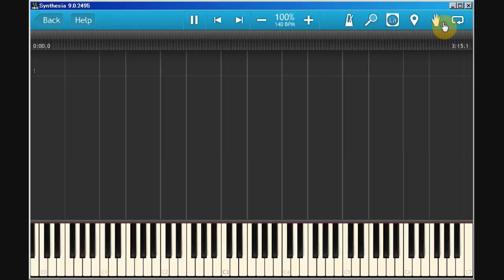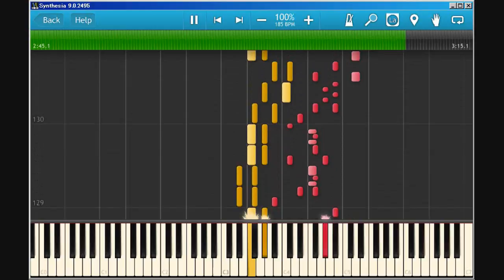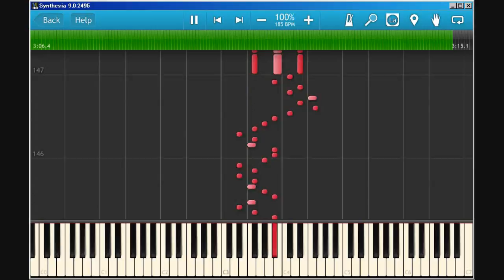Night of Nights 連弾 中音パート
この動画は左手：黄色、右手：赤色　楽譜公開場所